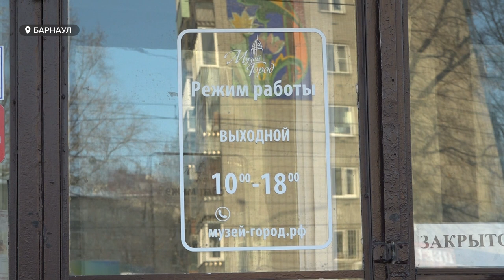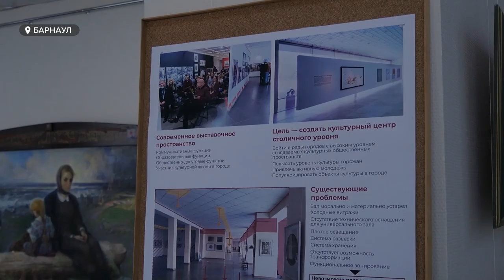Выставочный зал музея «Город» получит новый облик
В Барнауле реконструируют выставочный зал музея «Город», который находится на проспекте Ленина, 111. Ежегодно там экспонируются десятки картин. Так почему же внешний вид помещения уже давно не устраивает местных художников, расскажем в сюжете.